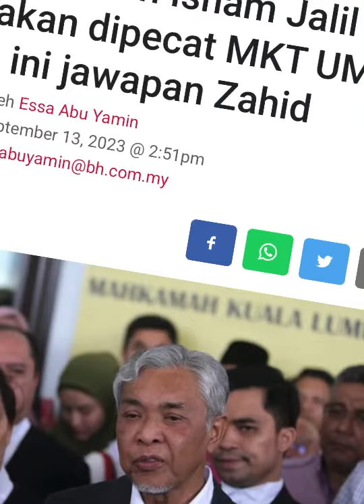Kerna Melawan, Zahid Pecat Isham Jalil⁉️anwaribrahim